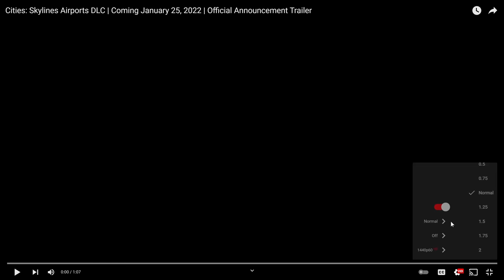Decoding the Cities Skylines Airports DLC Secrets & 2022 Teaser!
We dig out all the secrets from the NEW Aiport DLC Trailer - plus another secret 2022 reveal of something NEW coming to my channel very soon! 😀
HOW TO SUPPORT ME:

IMPORTANT INFO:
Know Myself, Forget Me Not, Muriel, Stairway, Feels, Project, Moons, Find Me Here, Ocean View, Dark Side, Average, Cole Water, Cover, Beside Me,

GAME INFO:
Cities Skylines - Sunset Harbour DLC:

- Underwater Friends
Explore the new fishing industry with control over fishing boats at sea and fish farms, adding a new commercial element to your city.

Utilize Water Treatment Plants that process waste water for additional uses.

- Find Your Route
Explore new bus systems, including the Intercity Bus Service for transit between cities.

- Fly In Style
The Aviation Club building encourages small plane owners to take part in recreational flying.